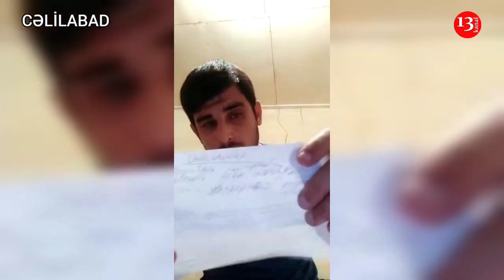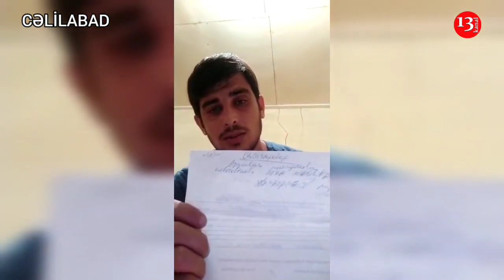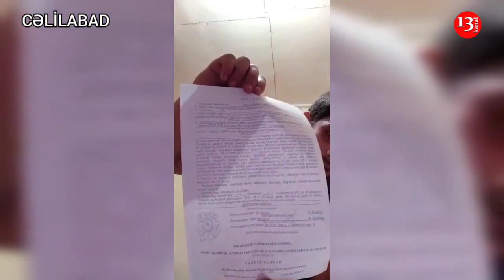Cəlilabadlı qazinin ETİRAZI:"Mənə səhv diaqnoz qoyulub, sağlam deyiləm, dərmanlarıma baxın"